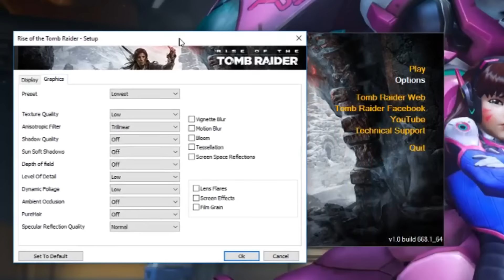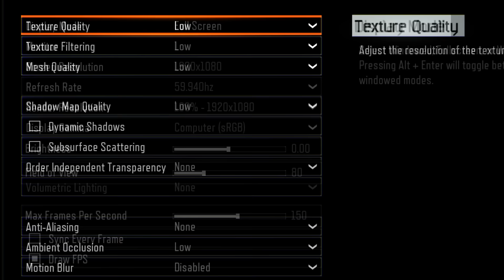Core i5 6500 - Тест на графичните възможности - Intel HD Graphics 530